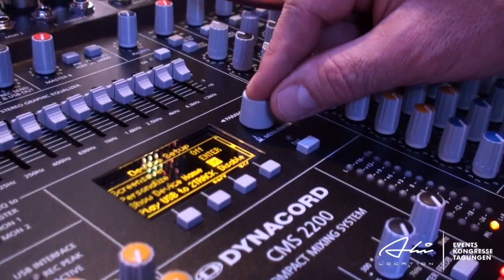Ahi Location Trailer Technikvideo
Kurzes Video unseres Technik Teams.
Bei Veranstaltungen werden Sie in Sachen Sound-, Licht- und Präsentationstechnik von unseren hausinternen Mitarbeiter stets untersützt.